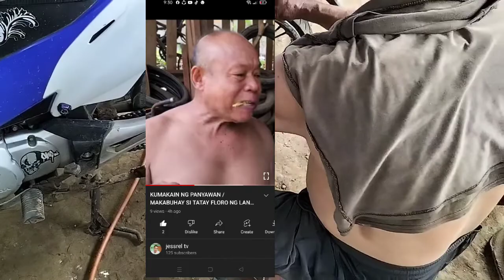KUNG SINO PA YUNG WALANG WALA SILA PA YUNG MAY MABUBUTING KALOOBAN